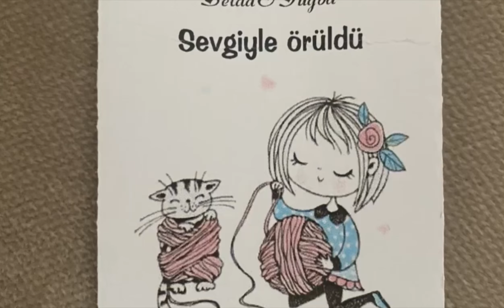✅Yeni Roba Modeli 🍁Kolay roba modeli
Daha önce yüklediğim videoda editleme hatası olmuş yeniden yüklüyorum :))
İnstagram sayfamız;